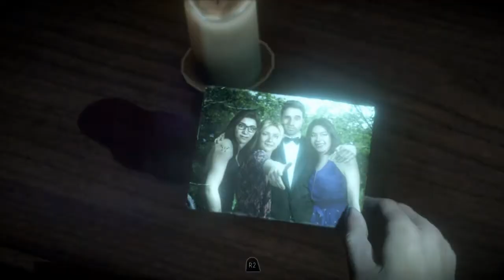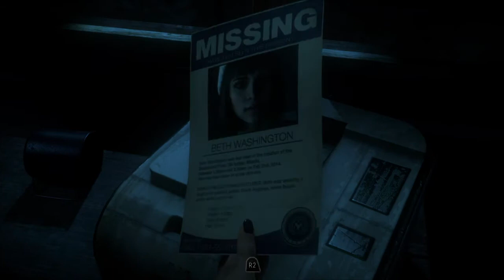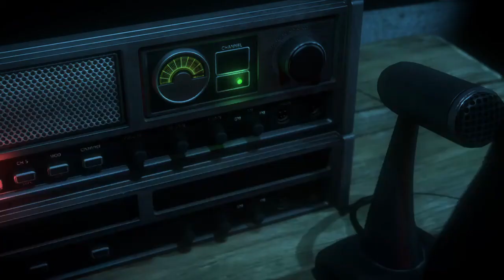I DON'T WANT THAT, NO THANK YOU! | Until Dawn Part 6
A psychopath with a needle chasing me?! Sounds like a fun time...